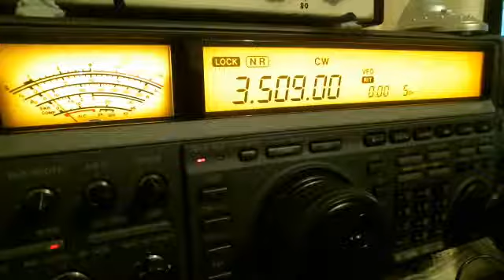Webcam video from 17 January 2015 at 08:25 (UTC)...G3PQA, 80M CW QSO.